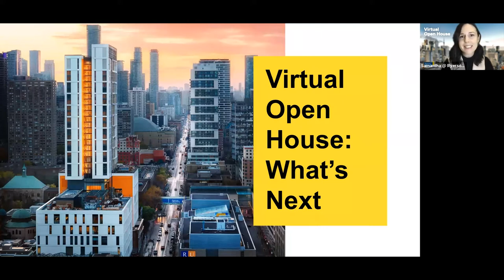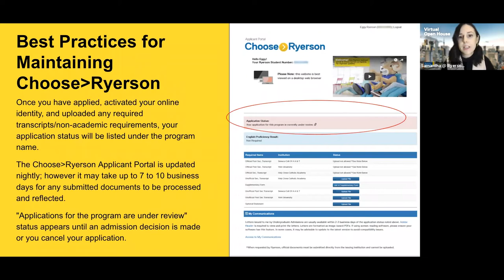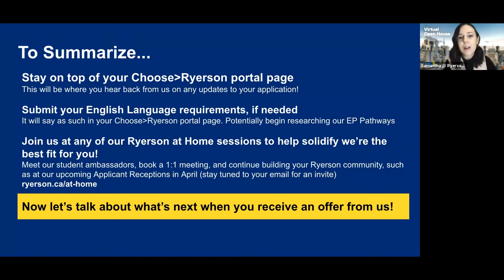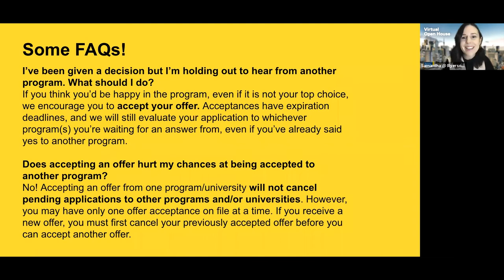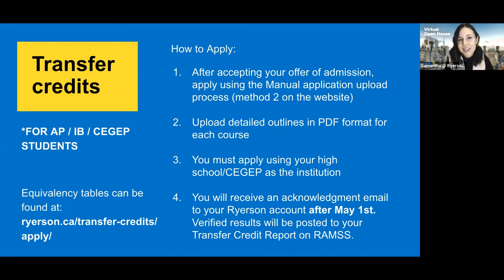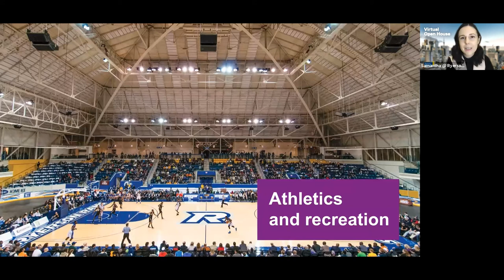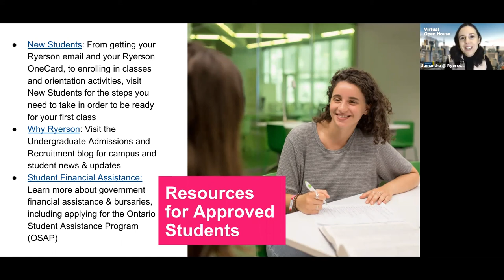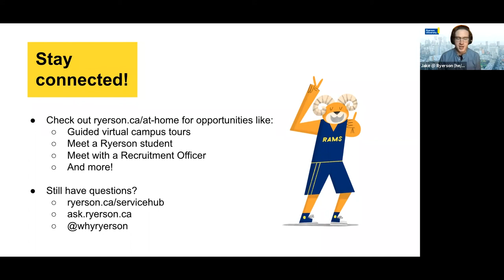Admissions 101 (Virtual Open House 2021)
At our March Virtual Open House we covered the next steps in the admissions process after applying: admissions decisions and timelines, accepting your offer and clearing conditions, scholarship opportunities, residence applications, student services, and the transitional supports in place as you gear up for September.